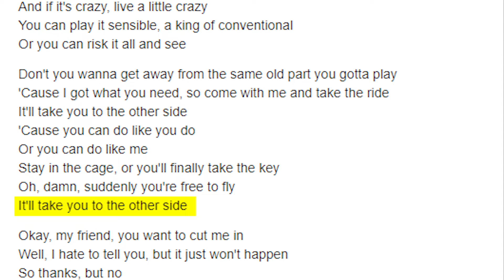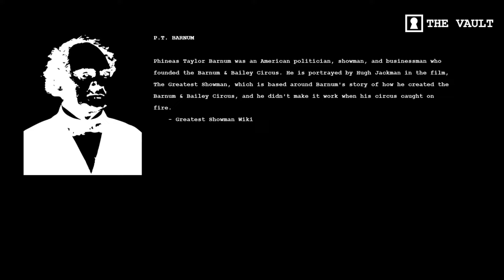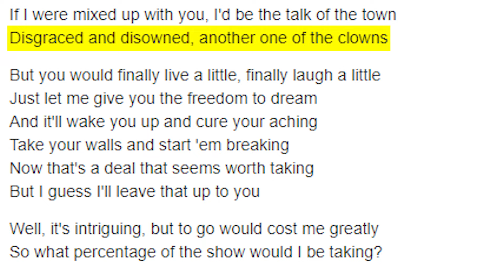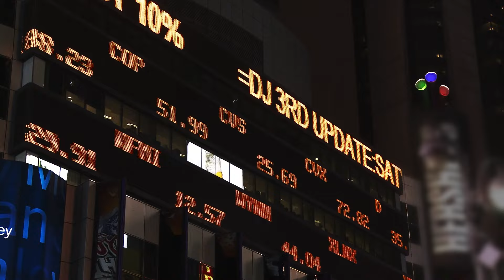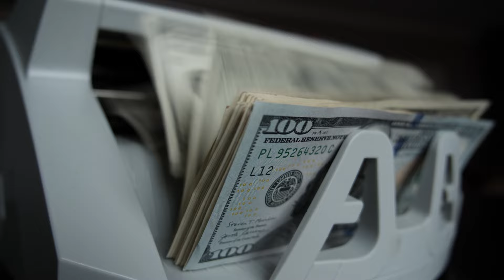This song from the Greatest Showman changed his worldview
R-0
There's something so awe-inspiring by the ability of the Greatest Showman to bridge the gap between song and film. Especially when you have a message like /this/.

The Discord is full of mysteries and surprises waiting for you to solve, why no join us?